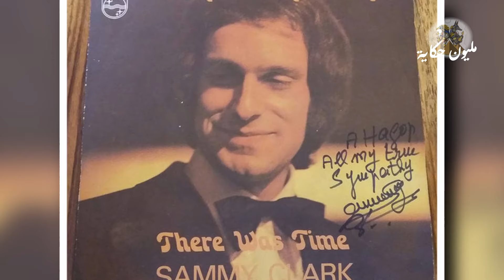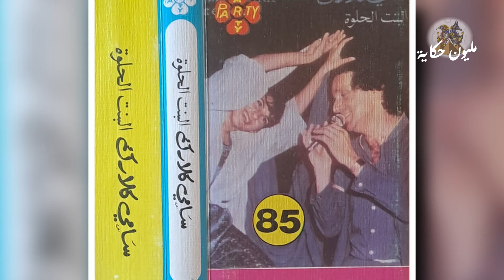أهل الفن والأدب ح68 سامي كلارك | مليون حكاية